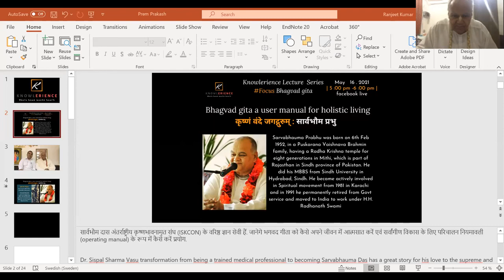Bhagvad gita a user manual for holistic living कृष्णं वंदे जगद्गुरुम् : सार्वभौम प्रभु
सार्वभौम दास अंतर्राष्ट्रीय कृष्णभावनामृत संघ (ISKCON) के वरिष्ठ ज्ञान सेवी हैं. जानेगे भगवद गीता को कैसे अपने जीवन में आत्मसात करें एवं सर्वांगीण विकास के लिए परिचालन नियमावली (operating manual) के रूप में कैसे करें प्रयोग.
Dr. Sispal Sharma Vasu transformation from being a trained medical professional to becoming Sarvabhauma Das has a great story for his love to the supreme and his early interactions with H.H Radhanath Swami. Sarbabhauma Prabhu is a well known figure and will be at knowlerience to share his knowledge and experience and guide us on the topic Bhagavad Gita as a user manual for holistic living. Tune in on Sunday at 5 to join us live.
Sarvabhauma Prabhu was born on 6th Feb 1952, in a Puskarana Vaishnava Brahmin family, having a Radha Krishna temple for eight generations in Mithi, which is part of Rajasthan in Sindh province of Pakistan. He did his MBBS from Sindh University in Hydrabad, Sindh. He became actively involved in Spiritual movement from 1981 in Karachi and in 1991 he permanently retired from Govt service and moved to India to work under H.H. Radhanath Swami.h Swami